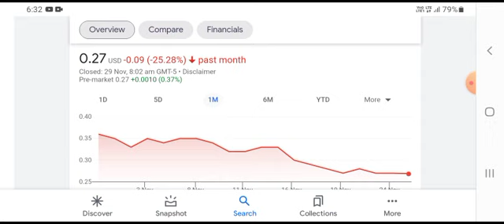FAMI STOCK (Farmmi) | Price Predictions | Technical Analysis | AND Trading Strategy